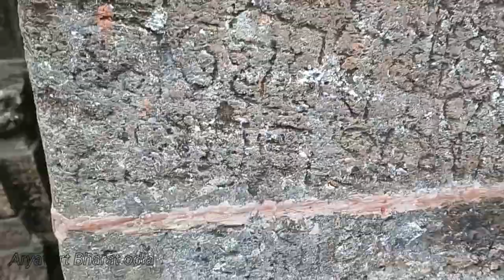Bira Bhadreshwar and Manikeswar Temple , Mahanga , Cuttack